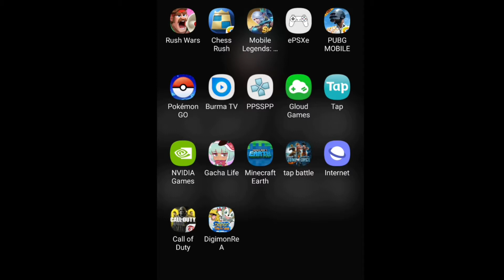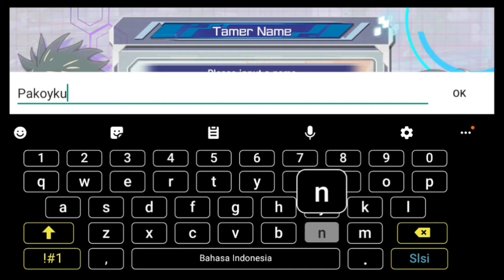Jadi Inget Digimon World PS Nih - Digimon ReArise Indonesia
Halo Semua .

Siapa yang main game ini jaman ps dulu ??

Nah sekarang udah bisa di download guys .